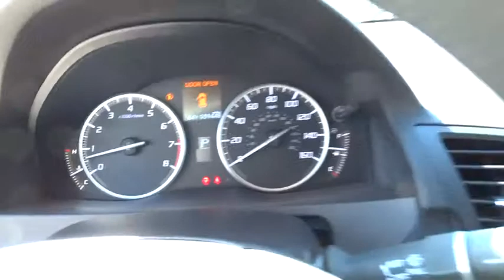2013 Acura RDX used, Los Angeles, Van Nuys, West Los Angeles, LA, Socal, CA 440653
Have any questions about this 2013 Acura RDX? We are happy to assist you anytime 24/7. Click the link below for direct Keyes Audi concierge assistance.

Keyes Audi
5239 Van Nuys Boulevard

TECHNOLOGY PACKAGE, REARVIEW CAMERA, HEATED SEATS! This One Owner, Immaculate Condition Acura RDX Luxury SUV is Black with Black Leather Interior. This Pristine Condition Acura RDX is very well equipped with the Technology Package, Rearview Camera, Heated Seats, Keyless Start/Stop, Keyless Entry, Sunroof, Voice Control, Bluetooth Wireless, Power Seats with Lumbar Support, Cruise Control, Dual-Zone Climate Control, XM Satelltie Radio with Auxiliary Input, Multi-Function Steering Wheel with Shift Paddles, Multi-Spoke Alloy Wheels, and more.